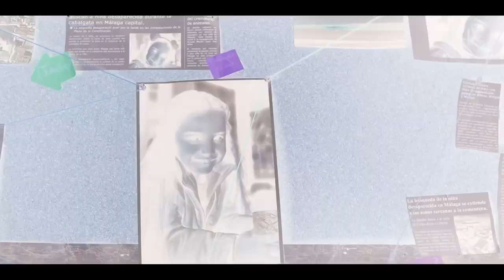The Snow Girl (2023) | Trailer | Milena Smit | Jose Coronado | Loreto Mauleón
When a little girl goes missing during a parade in Málaga, a young newspaper journalist becomes fiercely determined to help Amaya's parents find her.

Stars: Milena Smit, Jose Coronado, Loreto Mauleón

About One Clip Entertainment:
Here, you will find the latest and greatest movie trailers and clips from the biggest Hollywood and Bollywood blockbusters and independent films. From heart-pounding action and adventure to heartwarming romance and comedy, we have something for everyone.